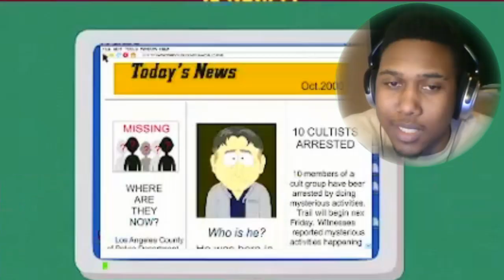MYSTERION RISES - South Park Reaction (S14, E12)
southpark reaction cartoon southparkfullepisodes reaction channel south parks best moments reaction south park funniest moments